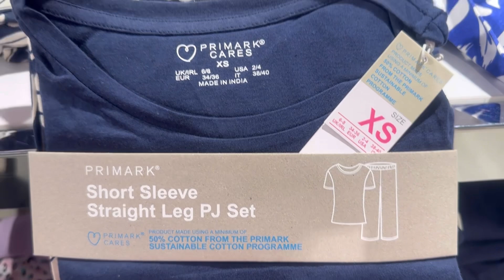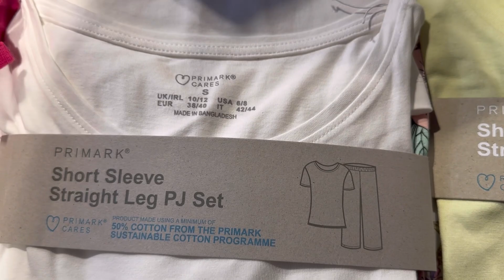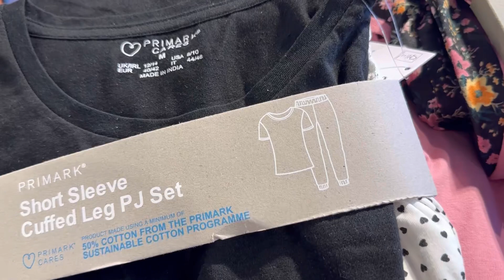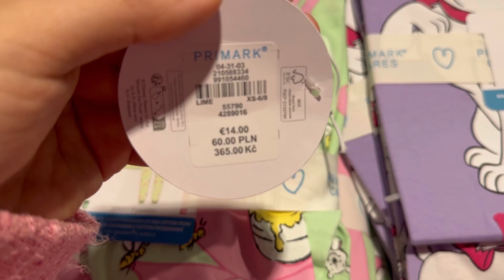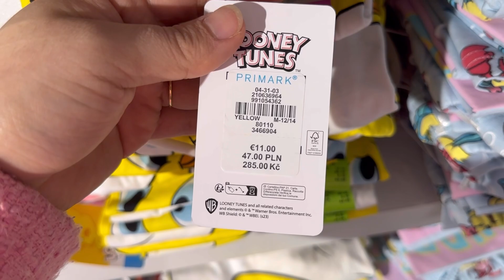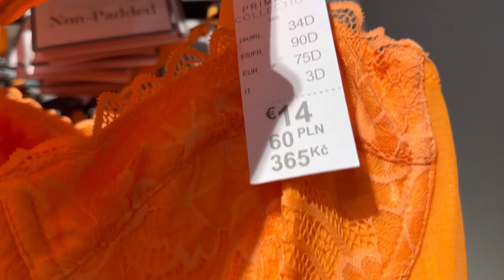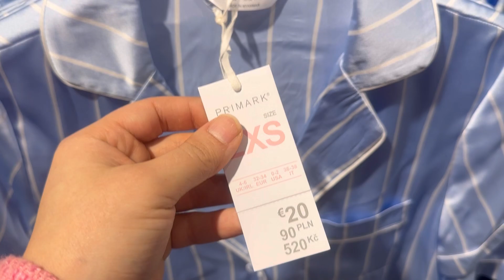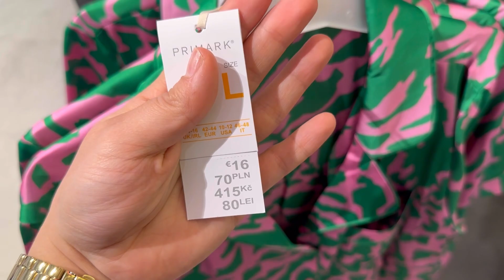Primark women’s pyjamas new collection - May 2023